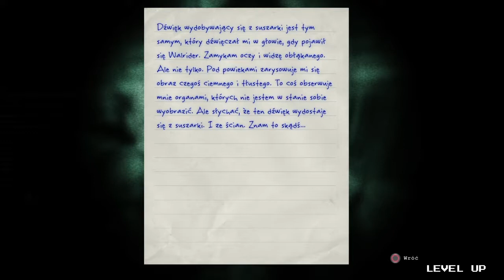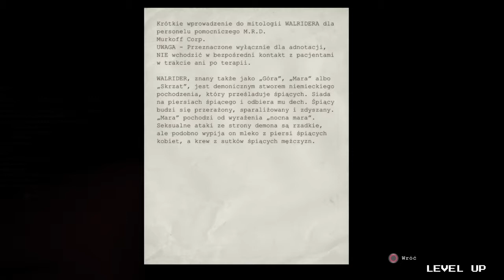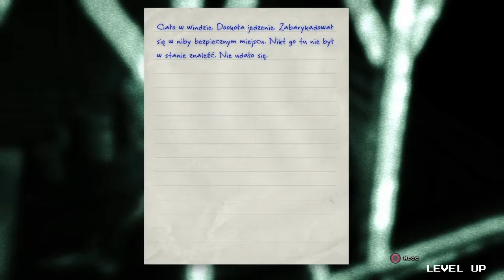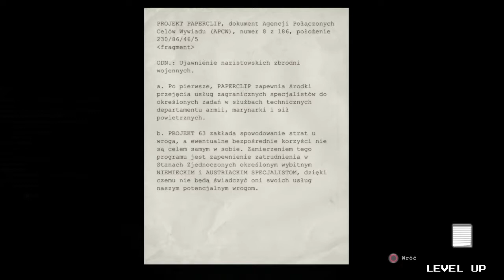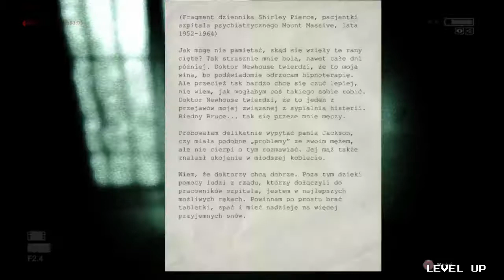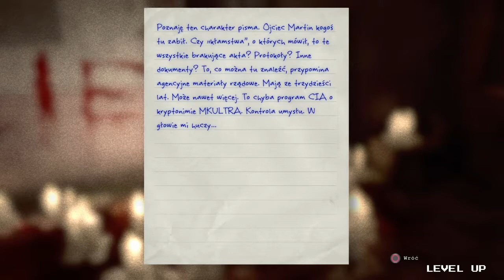Outlast (PS4) Wszystkie Dokumenty Oraz Notatki #6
Rozdział 6:Oddział Dla Kobiet.
All 62 Documents & Notes.